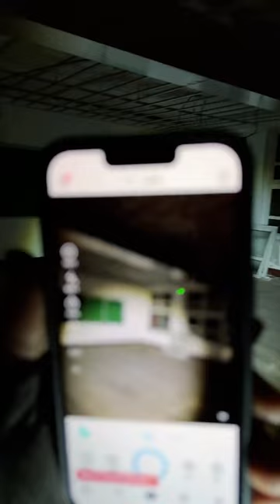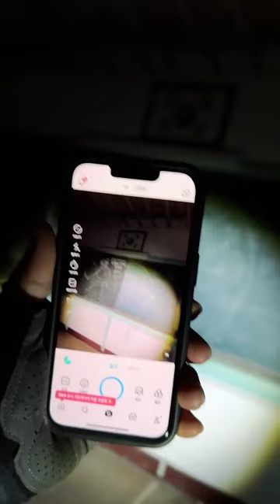[세로모드] [휴대폰으로 시청 추천]폐교에서 들리는 노래소리? 흐느낌? 벽 긁는 소리? [ENG SUB]